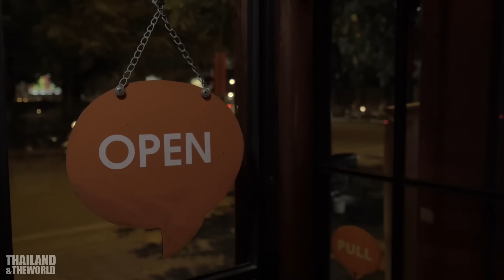สื่อเหงียนชี้! ทำไมไนท์ไลฟ์เวียดนามยังสู้ไทยไม่ได้ ตามหลังหลายสิบปี | Vietnam vs Thailand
ในช่วงปีหลังๆ รัฐบาลเวียดนามได้หันมาให้ความสนใจ กับเรื่องของการสร้างรายได้เข้าประเทศจากการท่องเที่ยวมากขึ้น หลังจากที่ประสบความสำเร็จ ในด้านการดึงเม็ดเงินลงทุนเข้าประเทศไปแล้ว จนทำให้การเติบโตของ GDP แตะระดับ 8.0% ในปี 2022 ที่ผ่านมา แต่ดูเหมือนว่า ในหลายๆเรื่อง เวียดนามยังทำได้ ไม่ดีเท่าที่ควร โดยเฉพาะเมื่อเปรียบเทียบกับไทย ในด้านการท่องเที่ยว ประเทศที่ชาวเวียดนาม มักจะมองให้เป็นมาตรฐาน หรือ benchmark ในการพัฒนาประเทศ ในหลายๆด้าน ตั้งแต่เรื่องของเศรษฐกิจ ความมีชื่อเสียงในระดับสากล ไปจนถึงด้านกีฬา

สื่อดังของเวียดนามอย่าง VN Express ได้นำเสนอข้อด้อยของเวียดนามในด้านนี้ จากมุมมองที่สะท้อนออกมา โดยผู้เชี่ยวชาญด้านการท่องเที่ยวจากไทย ว่าเวียดนาม ยังมีตลาดกลางคืนที่น้อยเกินไป และไม่มีความหลากหลาย ในเรื่องสถานบันเทิงยามค่ำคืน สำหรับนักท่องเที่ยวต่างชาติ ซึ่งธุรกิจกลางคืนของเวียดนาม ยังถือว่าเป็นช่วงเริ่มต้น เมื่อเทียบกับเมืองไทย ซึ่งหลังจากที่รัฐบาลเวียดนาม ได้อนุมัติโครงการพัฒนาเศรษฐกิจกลางคืน มาตั้งแต่ปี 2020 เมืองใหญ่หลายเมือง และแหล่งท่องเที่ยวสำคัญต่างๆของประเทศ ได้สร้างกิจกรรมยามค่ำคืนต่างๆออกมา ตลอดช่วงเวลา 3 ปีที่ผ่านมา แต่ดูเหมือนว่า เศรษฐกิจในด้านนี้ ยังไม่มีท่าที ว่าจะแจ้งเกิดได้

ในหลายประเทศ เศรษฐกิจกลางคืน ได้สร้างรายได้มหาศาลให้กับประเทศ ตัวอย่างเช่น ฝรั่งเศส กิจกรรมยามค่ำคืนในปี 2019 สามารถสร้างรายได้ให้กับประเทศ ได้ถึง 157,000 ล้านเหรียญสหรัฐ หรือราว 5.6 ล้านล้านบาท หรือคิดเป็น 20% ของรายได้จากการท่องเที่ยวทั้งหมด ในขณะที่เมืองไทย ตัวเลขอยู่ที่ 63,000 ล้านเหรียญสหรัฐ หรือราว 2.25 ล้านล้านบาท คิดเป็น 11% ของรายได้จากอุตสาหกรรมการท่องเที่ยวทั้งหมด